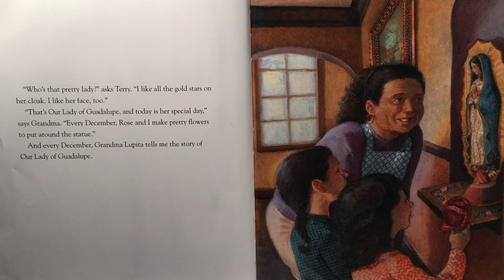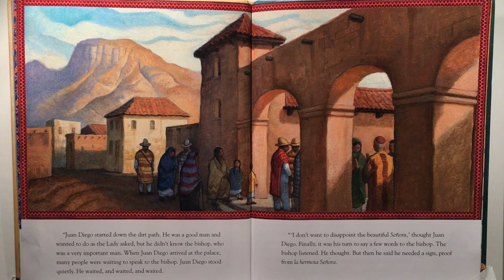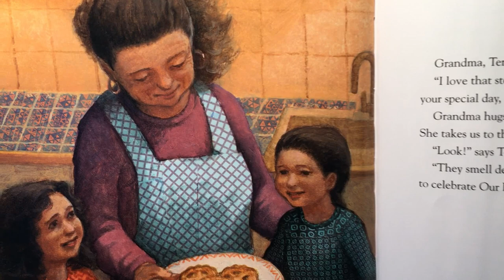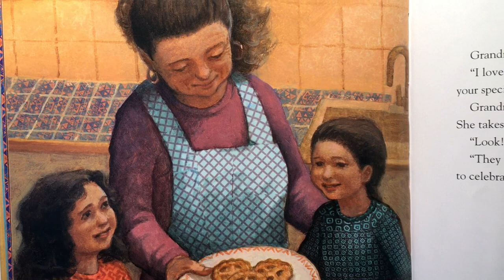The Beautiful Lady, Our Lady of Guadalupe for Kids: the Story of Mary’s Apparition in 1531, Mexico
A Children’s illustrated book read aloud. The Beautiful Lady: Our Lady of Guadalupe, written by Pat Mora, illustrated by Steven Johnson and Lou Fancher; reading and video created by Silvia.